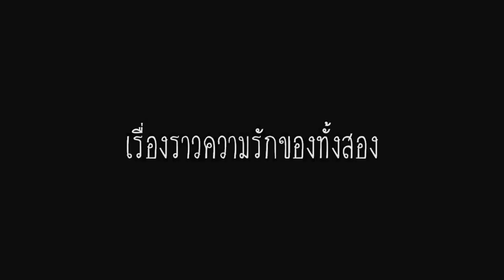รำเพยทุกชาติไป